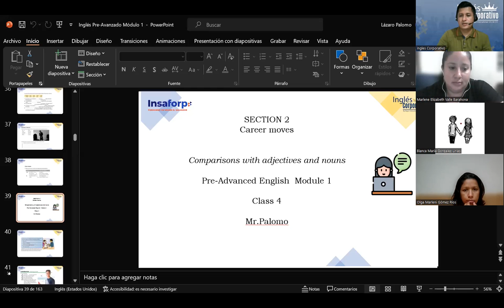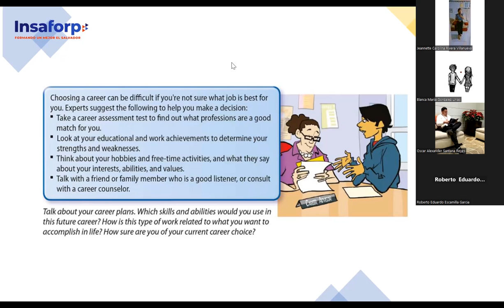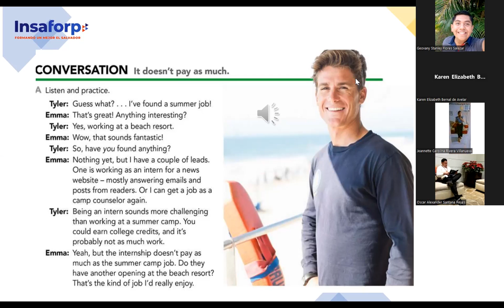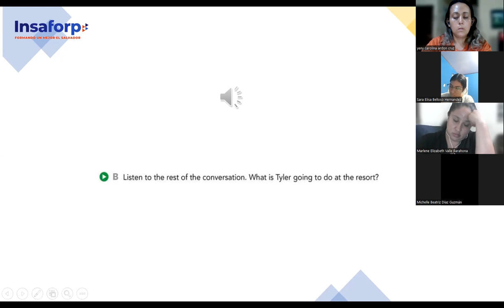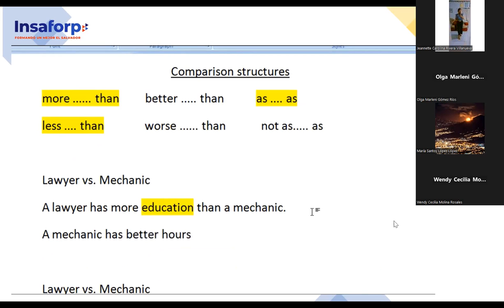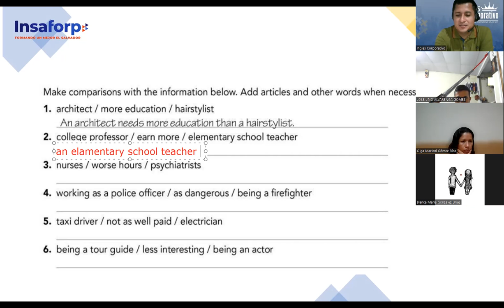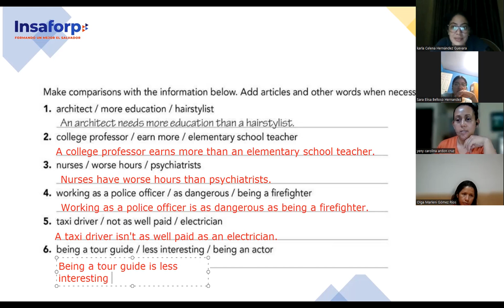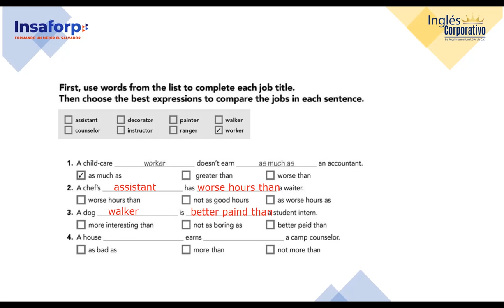SESION 4-31-8-2023-FI-REGAL-84-PALOMO-Comparisons with adjectives and nouns